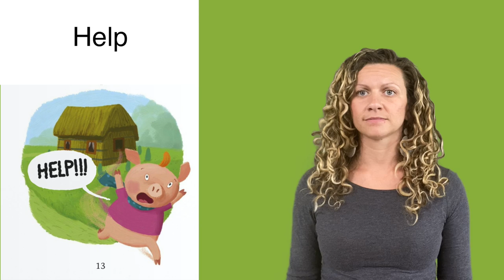Vocabulary - Help - The Three Little Pigs and the New Neighbor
ASL Storytelling -